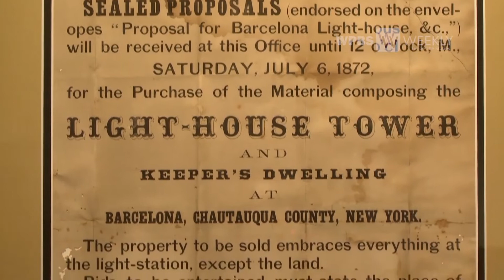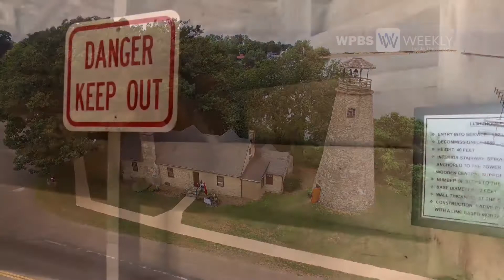Barcelona Lighthouse | WPBS Weekly: Inside the Stories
Lighthouses. They are the forgotten castles of the waterways. Over the next few weeks, we’ll take you on a journey of the mini beacons of light along New York Seaway Trail. First up, the Barcelona Lighthouse, also known as the Portland Harbor Light. It overlooks Lake Erie in the town of Westfield, New York.

Watch live each Tuesday at 7:30 pm.